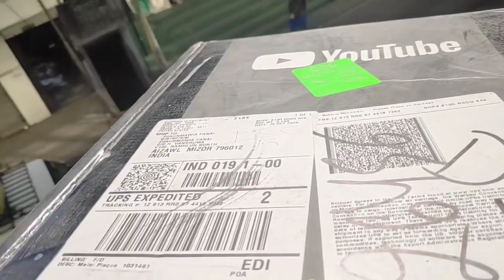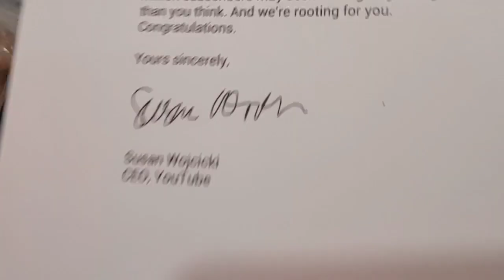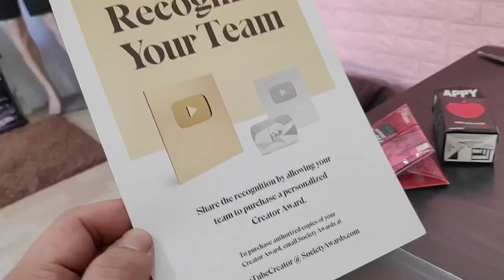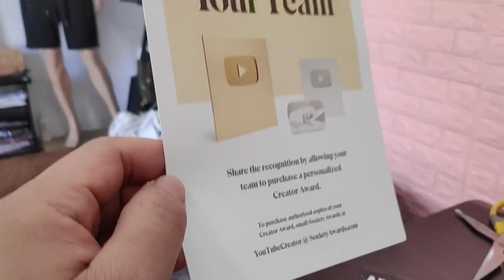Silver Play Button Unboxing